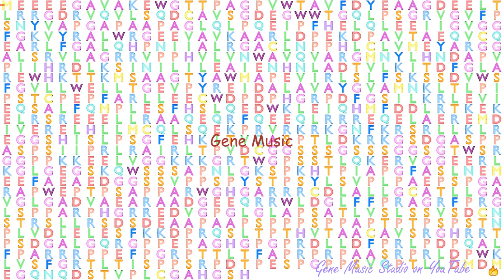Gene Music using Protein Sequence of MAP3K10 "MITOGEN-ACTIVATED PROTEIN KINASE KINASE KINASE 10"